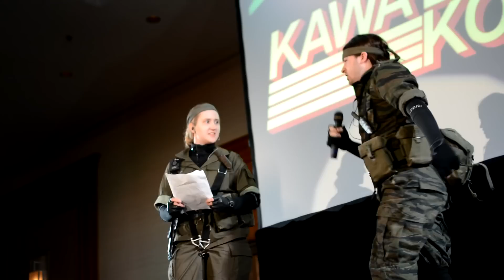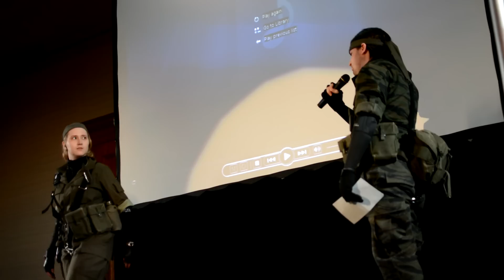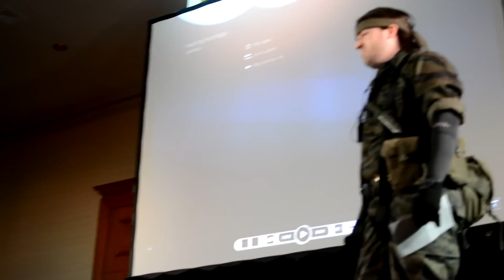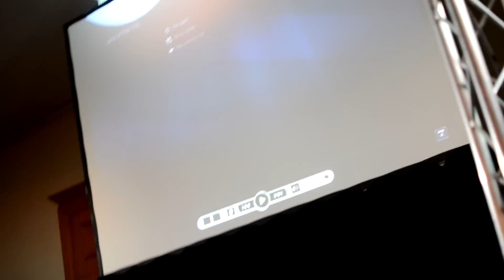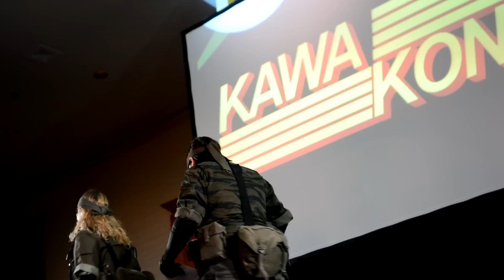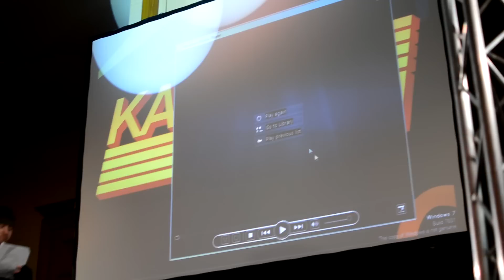Kawa Kon 2013 Masquerade (FULL)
- The complete 2013 masquerade, from Kawa Kon 2013.